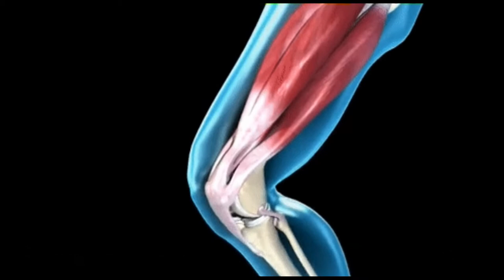CÓMO BAJAR DE PESO CON MALA GENÉTICA + CUÁNTAS VECES ENTRENAR (4 DE MAYO DE 2018)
Fue un dia en el que no se paró de laburar pero como siempre, nos detuvimos un rato para hablar de algunos temas que nos preguntaron mucho y simplemente no podíamos dejar sin responder!

Cómo bajar de peso con mala genética es una de las cosas que más veces nos preguntan y la verdad que la respuesta siempre termina sorprendiendo a los que la buscan. Ojalá te sirva!

Índice de cómo bajar de peso con mala genética y cuantas veces entrenar a la semana:
1:05 Cuantas veces es ideal entrenar por semana? asesoramiento sobre mi Split de entrenamiento
3:15 importancia y beneficios de los entrenamientos enfocados
4:39 como mal y me salteo comidas por mis horarios, eso esta mal?
07:06 como no me paso de peso si no entreno y la genética no me favorece?
13:27 q&a!